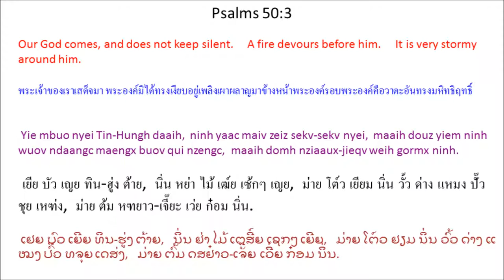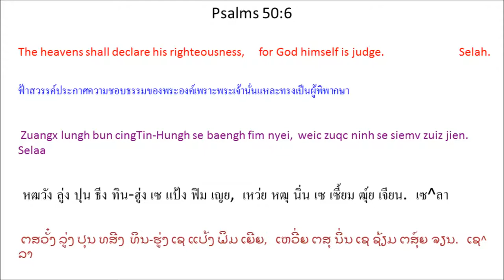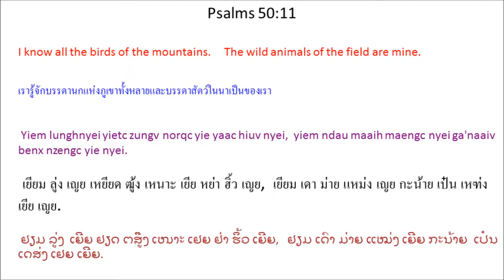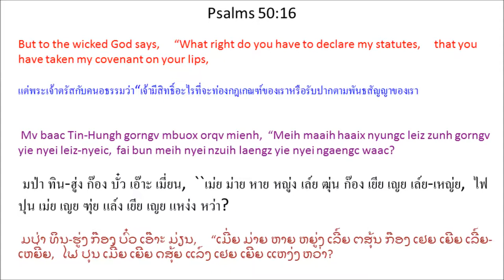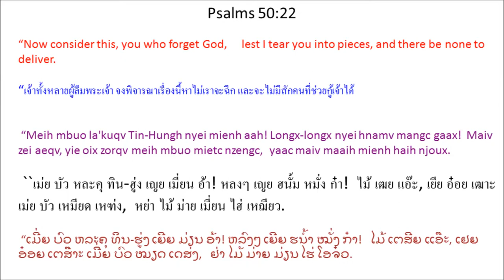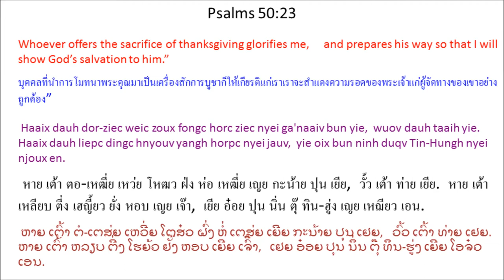Singx Nzung 50 (Psalm 50) Mien Bible - พระคัมภีร์ภาษาเย้า: สดุดี บทที่ 50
Mien Language Bible: Psalm 50
พระคัมภีร์ภาษาเมี่ยน: สดุดี 50
Mienh nyei Ging-Sou: Singx Nzung 50
เมี่ยน เญย กีง-โซว: สีง ฑูง 50
ມ່ຽນ ເຍີຍ ກີງ-ໂຊວ: ສີງ ດສູງ 50

1 Ziouv, Nernh Jiex nyei Tin-Hungh, gorngv.
Ninh gorngv heuc lungh ndiev yiem mba'hnoi cuotv taux mba'hnoi muotv nyei dorngx.
2 Yiem gauh nzueic jiex nyei Si^on Zingh,
Tin-Hungh ziux cuotv ninh nyei njang.
3 Yie mbuo nyei Tin-Hungh daaih,
ninh yaac maiv zeiz sekv-sekv nyei,
maaih douz yiem ninh wuov ndaangc maengx buov qui nzengc,
maaih domh nziaaux-jieqv weih gormx ninh.
4 Ninh heuc lungh caux ndau zoux zorng-zengx,
weic ninh oix siemv ninh nyei baeqc fingx.
5 Ninh gorngv, “Dorh yie ziepc zuoqv nyei baeqc fingx daaih yie naaiv,
dongh longc ziec nyei ga'naaiv
caux yie liepc jiez ngaengc waac nyei mienh.”
6 Zuangx lungh bun cing * Tin-Hungh se baengh fim nyei,
weic zuqc ninh se siemv zuiz jien. Selaa
7 “O yie nyei baeqc fingx aah! Muangx maah! Yie ziouc gorngv,
I^saa^laa^en Mienh aah! Yie oix zoux zorng-zengx gox meih mbuo aqv.
Yie se Tin-Hungh, meih mbuo nyei Tin-Hungh.
8 Yie maiv zeiz weic meih mbuo ziec nyei ga'naaiv gorngv-hemx meih mbuo.
Meih mbuo buov ziec bun yie nyei ga'naaiv zanc-zanc yiem yie nyei nza'hmien.
9 Yie maiv qiemx zuqc yietc dauh yiem meih mbuo nyei ngongh laanh * nyei ngongh gouv,
fai yiem meih mbuo nyei yungh guanh nyei yungh gouv.
10 Weic zuqc yiem lomc nyei yietc zungv hieh zoih benx yie nyei,
liemh yietc cin norm mbong nyei saeng-kuv yaac benx yie nyei.
11 Yiem lungh * nyei yietc zungv norqc yie yaac hiuv nyei,
yiem ndau maaih maengc nyei ga'naaiv
benx nzengc yie nyei.
12 Se gorngv yie hnyouv sie,
yie maiv mbuox meih,
weic zuqc baamh gen caux
yiem baamh gen nyei yietc zungv ga'naaiv benx yie nyei.
13 Yie nyanc ngongh nyei orv fai?
Yie hopv yungh nyei nziaamv fai?
14 Oix zuqc longc dor-ziec nyei waac benx fongc horc ziec bun Tin-Hungh nyei ga'naaiv,
yaac jaauv sung meih caux Yiem Hlang Jiex Wuov Dauh laengz nyei ngaengc waac.
15 Buangh zuqc kouv naanc nyei ziangh hoc oix zuqc tov yie.
Yie ziouc njoux meih, meih yaac oix taaih yie.
16 Mv baac Tin-Hungh gorngv mbuox orqv mienh,

“Meih maaih haaix nyungc leiz zunh gorngv yie nyei leiz-nyeic,
fai bun meih nyei nzuih laengz yie nyei ngaengc waac?
17 Meih nzorng yie mborqv njaaux nyei waac,
yaac zorqv yie nyei waac zoi guangc meih nyei nqa'haav nqaang.
18 Se gorngv meih buatc dauh janx-zaqc,
meih a'hneiv caux ninh zoux doic.
Meih yaac caux hienx auv hienx nqox nyei mienh zoux doic.
19 Meih nyei nzuih sueih gorngv orqv nyei waac,
meih nyei mbietc hec duqv gorngv-baeqc.
20 Meih zueiz jienv sueih binc gorngv ganh nyei muoz-doic,
yaac gorngv waac-huv hoic cien maa nyei fu'jueiv.
21 Meih zoux naaiv deix sic, yie yaac maiv ko lo.
Meih hnamv daaih yie hnangv meih nor,
mv baac ih zanc yie oix hemx meih,
zorqv naaiv deix sic baaiv jienv meih nyei nza'hmien.
22 “Meih mbuo la'kuqv Tin-Hungh nyei mienh aah! Longx-longx nyei hnamv mangc gaax!
Maiv zei aeqv, yie oix zorqv meih mbuo mietc nzengc,
yaac maiv maaih mienh haih njoux.
23 Haaix dauh dor-ziec weic zoux fongc horc ziec nyei ga'naaiv bun yie,
wuov dauh taaih yie.
Haaix dauh liepc dingc hnyouv yangh horpc nyei jauv,
yie oix bun ninh duqv Tin-Hungh nyei njoux en.